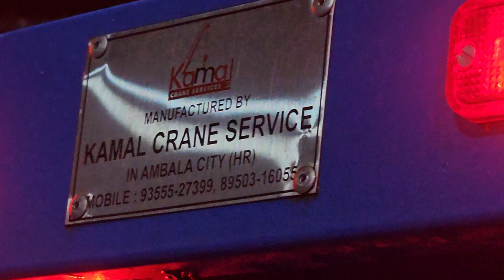car towing undarlift truke manufacturer by Kamal crane ambala haryana..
all taip towing crane sistam manufacturer..